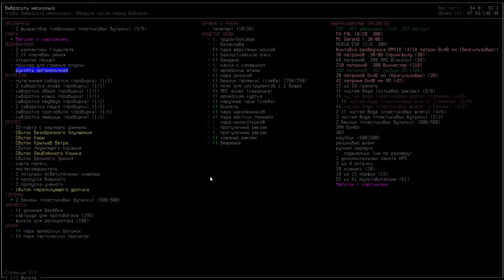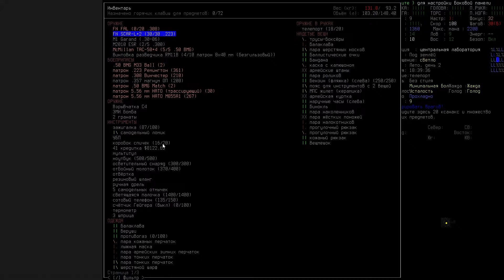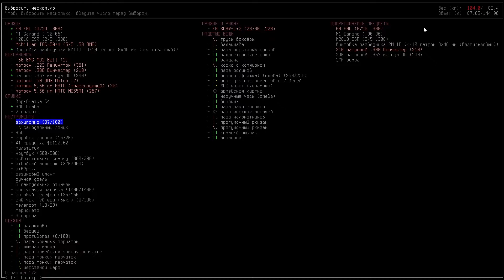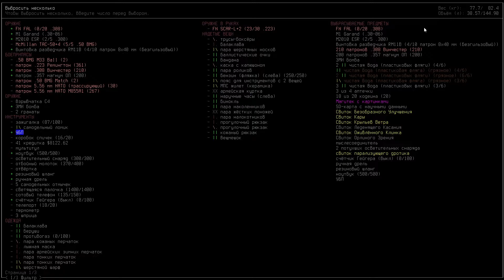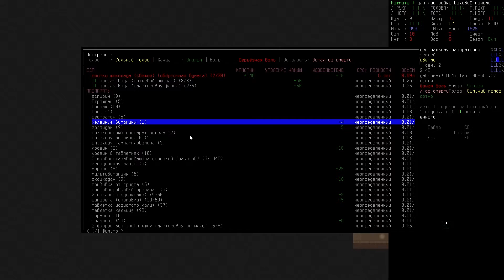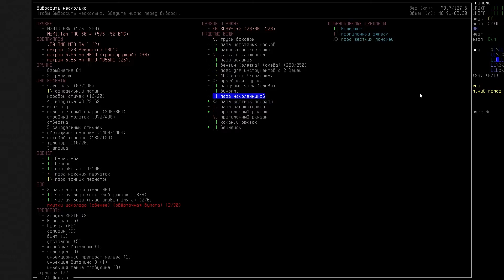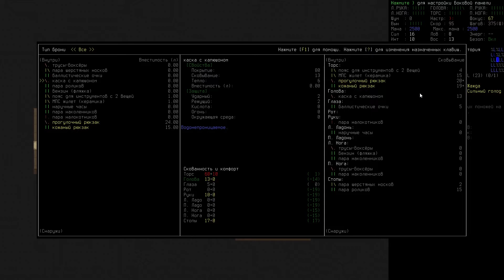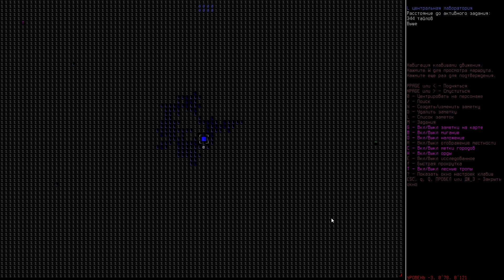Cataclysm Bright Nights #2.20 Центральная/Главная лаборатория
Прохождение игры Cataclysm: Bright Nights(Катаклизм: Яркие Ночи) Установлен мод magiclysm (магиклизм).
Cataclysm: Bright Nights(Это вариант DDA, который весной 2020 был запущен одним из бывших разработчиков DDA.
Проект сохраняет оригинальное sci-fi направление DDA, но без стремления к сверх реалистичности, а также направлен в первую очередь на сбалансированный игровой геймплей.
Ранее проект был модом, но теперь это полноценная отдельная игра.
Игра уже переведена на русский язык. Помимо этого подчёркивается, что Bright Nights – это рогалик, в отличии от DDA, который официально по словам разработчиков: рогаликом больше не является.

Также проводится работы по восстановлению удаленного из DDA контента. Многие моды из DDA уже адаптированы под новую игру.